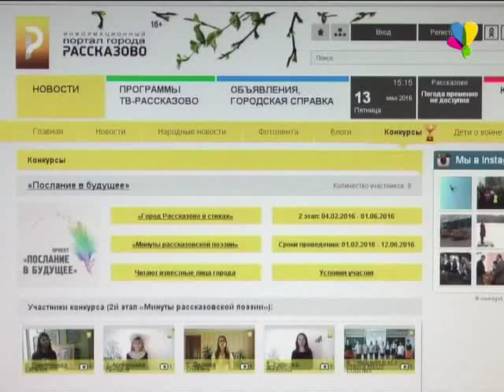«Рассказово – отчизна»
До 1-го июня любой желающий может выбрать понравившееся стихотворение рассказовских авторов, записать его прочтение на видео и принять участие во втором этапе проекта «Послание в будущее». Свое видеостихотворение представила новая участница Евгения Лаврентьева.
Дарья Белозерова